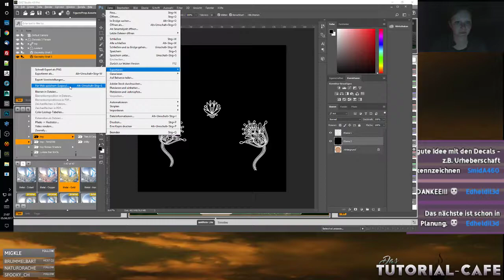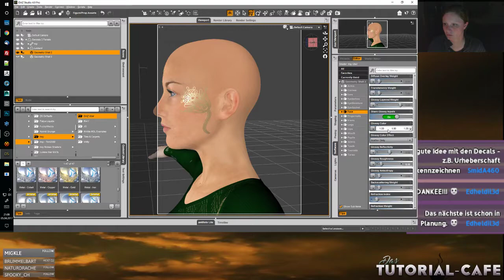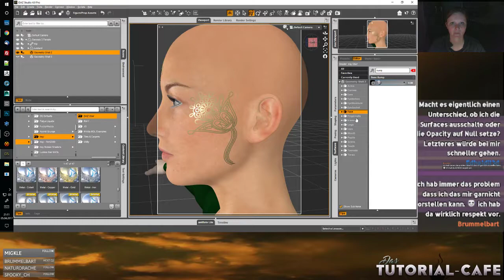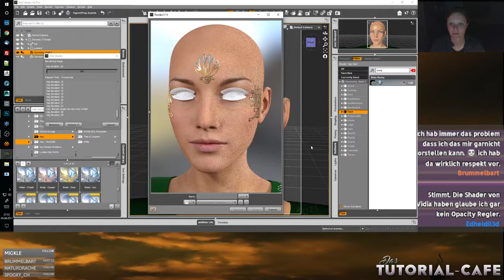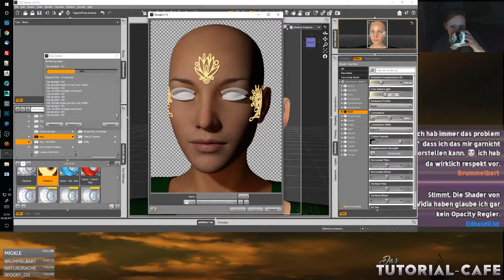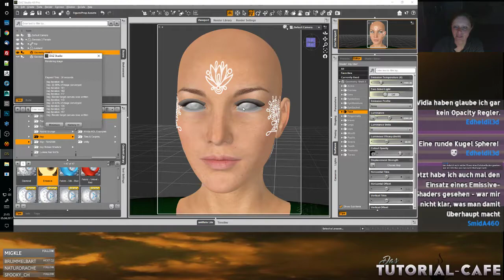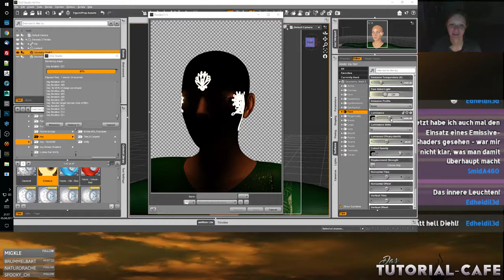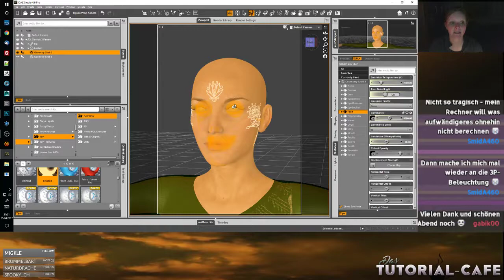[GER] Livestream DAZ Studio: Arbeiten mit Geometry Shell (Part 5)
Heute zeige ich euch, wie man mit der Geometry Shell arbeitet.